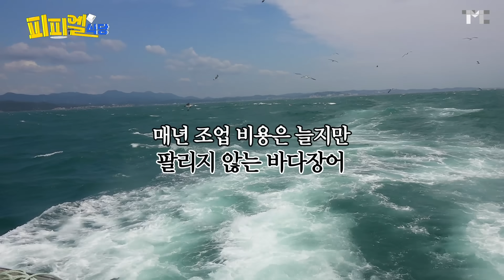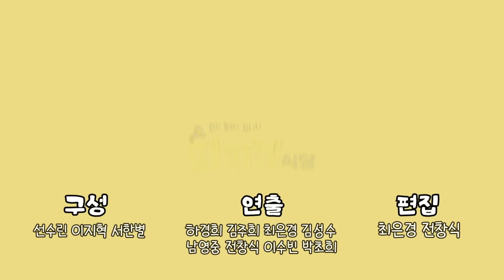재고 씨를 말려주마 | 피피엘식당_EP.07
바다장어 900톤… 내가 할 수 있을까?
이런 나약한 생각! 멈춰!
할 수 있을까가 아니라 해야 한다!
오늘 바다장어 재고 싹 털고 가는 겁니다!

00:00 오늘의 피피엘 '바다장어'
02:41 특명! 충혀..ㄴ(X) 바다장어를 구하라!
02:56 경상남도 통영시에 왔습니다
04:46 오자마자 듣는 속사정
05:50 웰컴 투 통영 팀원님
06:17 장어국은 못참지예~~
08:53 바다장어 재고 900톤
09:57 뱃일에 청춘을 바친 어르신들의 바람
11:46 피피엘 하나 더 있슈!
12:14 콜라 들어가 있는 코피(?) 맛이 나여
12:51 조점장의 브리핑 & 오늘의 메뉴
13:35 ★피피엘식당 밀키트 출시★